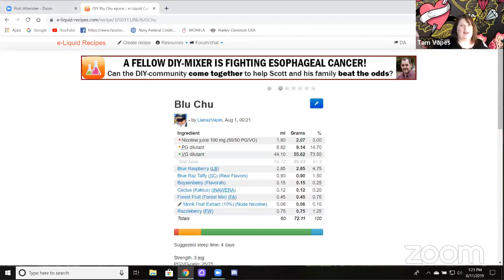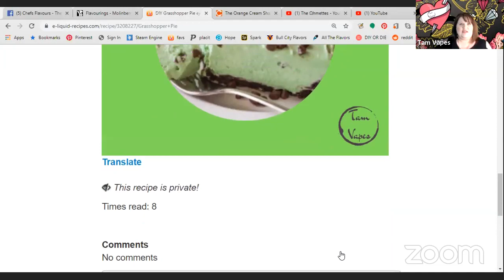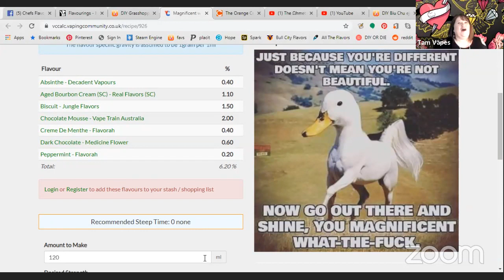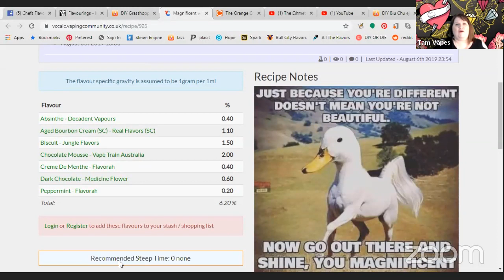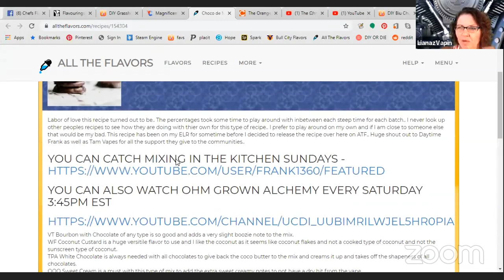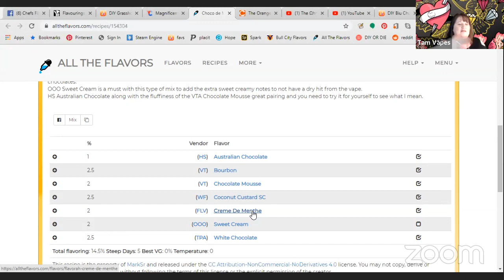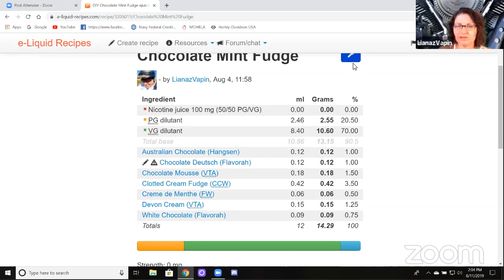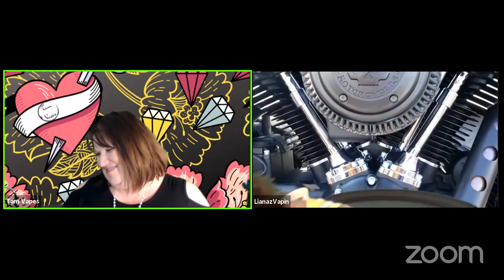The Ωhmettes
Ωhm Grown Alchemy
-  One Shot Reviews
-  Hot New Flavors
-  Trending Recipes
-  Interesting Hardware